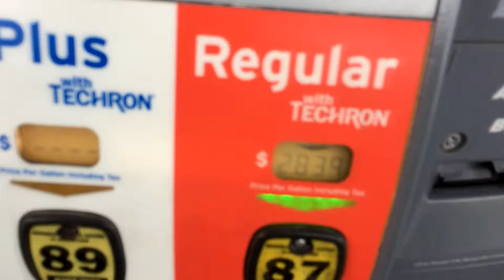TWO DOWN, ONE TO GO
An update on what we're planning for the main AZ IF channel's return and some of the obstacles we've been facing.